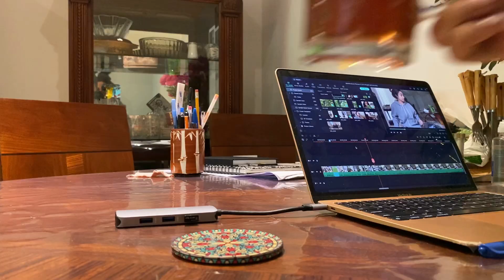Filming studio setup behind the scene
Back and ready to film content regularly again so HAD to do a setup vlog. This is basically how I shoot most of my content, the only thing missing is my full set of makeup in one place but now you know ;) I hope you enjoy.

XoXo
Hiba